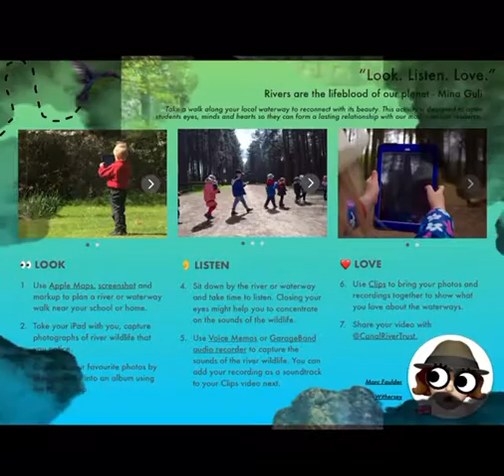Create for Wildlife book promo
We’re back with an exciting new book- Create for Wildlife! Our first activity in film involves supporting the River and Canals Trust with ADE Marc Faulder